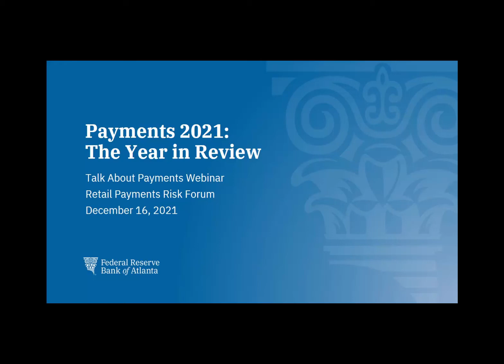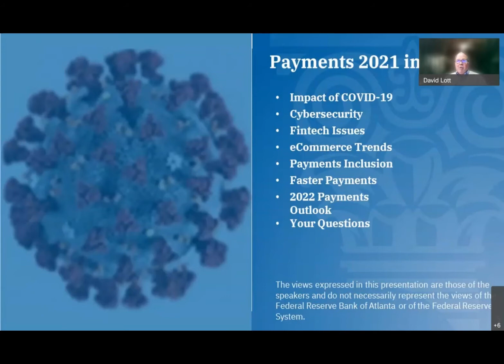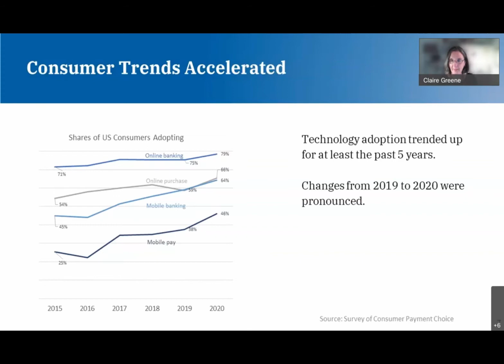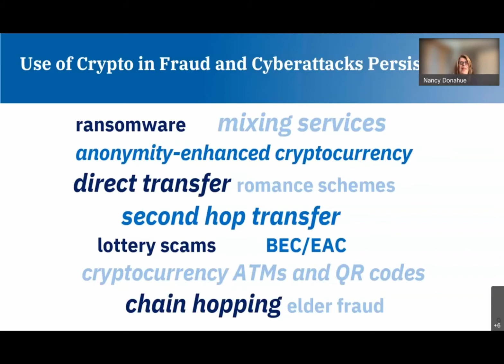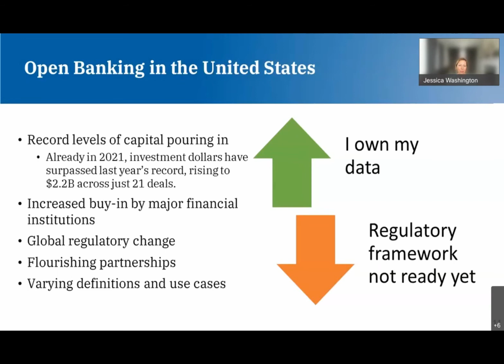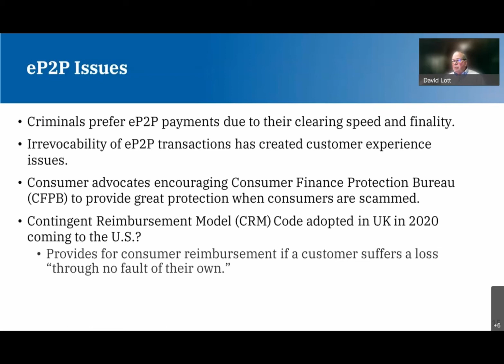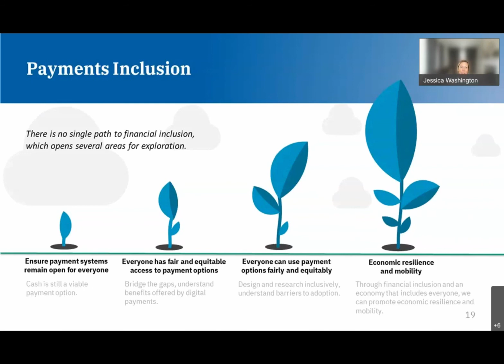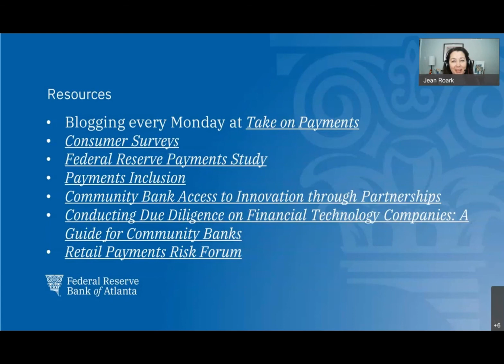Payments 2021: The Year in Review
Did the COVID pandemic usher in a new era in commerce and payments? Or will consumers and businesses return to prepandemic habits and behaviors?  Four payments experts looked back at 2021--the data, the market, the opportunities, and the risks--in the sixth annual Talk About Payments review of the past year.